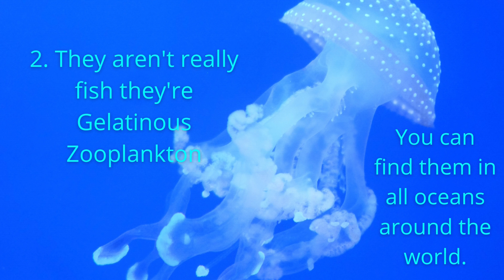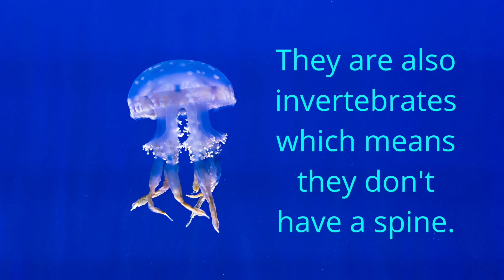10 Cool Facts About Jellyfish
In today's video we are going to talk about cool Jellyfish facts.